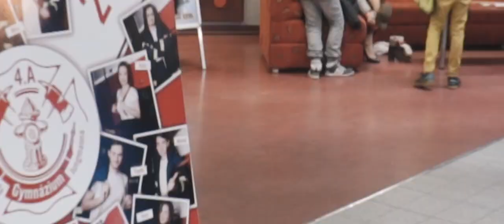Nejlepší maturitní video - GJJ Litoměřice (4.A 2017) Hasiči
Zbývají poslední volné termíny na rok 2018!

Hasiči a na závěr aquabely! To byla hlavní náplň plesu 4.A GJJ v Litoměřicích. Autonehoda třídního profesora, výjezd požárníků alias maturantů, skvělá taneční show s diváky, spoustu konfet, létající třídní profesorka a mnohem více!

Datum: 25. února 2017
Místo: Kulturní dům Litoměřice
Škola: Gymnázium Josefa Jungmanna Litoměřice
Třída: 4.A

Video: Forpix.cz
Kamera a edit: Luboš Konečný
2. kamera: Matěj Poula

Foto: Jaromír Zubák
Moderátor: Pavel Zajíček "Zajda" a Zdeněk Zajíček
Kapela: No Headache
Agentura: Bezva Maturák

Choreografie: Adéla Marková
Zajištění 360° videa: Dominik Simon
Téma plesu: Hasiči